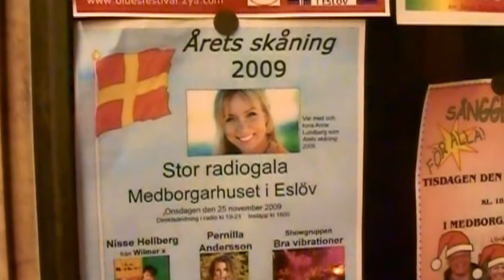Årets skåning 2009 - Anne Lundberg Del 1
Årets skåning 2009 - Anne Lundberg

Medborgarhuset i Eslöv onsdagen den 25 november 2009.

The Scanian of the Year 2009 - Anne Lundberg

Medborgarhuset in Eslöv, Scania - Wednesday the 25th of November 2009.